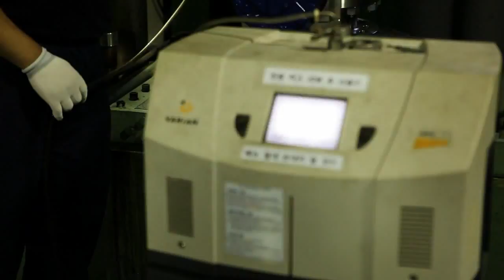KD VALVE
Kyung duk Industry Co.,Ltd
- Specialized Metal Seat Ball Valve -

Over the past 25 years, Kyung Duk Indusutry Co., Ltd has been engaged in the production of specialzed metal seated ball valves with high hardness and excallent heat-, pessure-, and abrasion-resistance.

  The firm's popular metal seated ball valves are made by employing the maker's unique technology. Solving the shortcomings of similar products, they ensure superior hardness and sharply prolonged life. Featuring excellent durability, abrasion-resistance and erosion-resistance, they are suitable for handing fluid with excessive wearing properties.

 The product is ideal for use at Oil & Gas, Refinery / Petrochemical(like feed filter systems, slurry separators, H2S lines and catalyst lines),Chemical plants(metal silicon line, poly silicon line), Power plants, Nuclear power plant and Iron Mills. It has proven its reliable quality by being supplied to domestically and overseas prestigious oil refining companies and chemical companies.

With API 6D, ISO 9001 certification, Korean World-Class Product the manufacturer has actively explored markets, especially in the U.S.A, China, Canada, India, Taiwan, Saudi Arabia and Indonesia